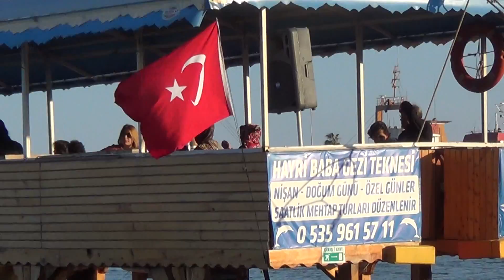Ждем катер прокатится по морю!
ЖДЕМ НЕДАЖДЕМСЯ))))